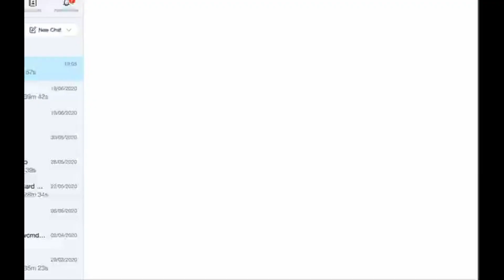QZ1: Sean Rickman with Ant Law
Two brand new music videos (of the remotely recorded, split-screen variety) and some chat with Sean about his time with Steve Coleman, Shawn Lane and more.